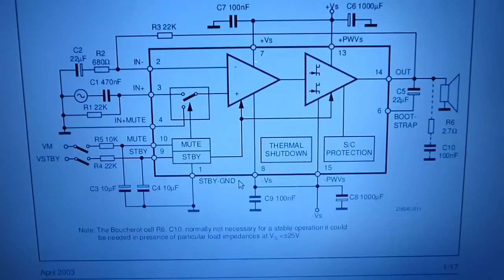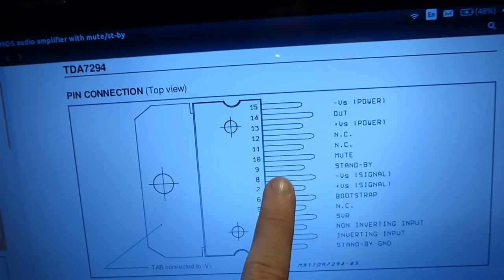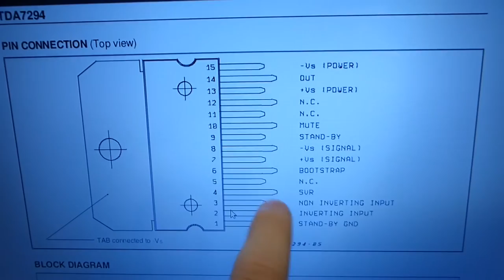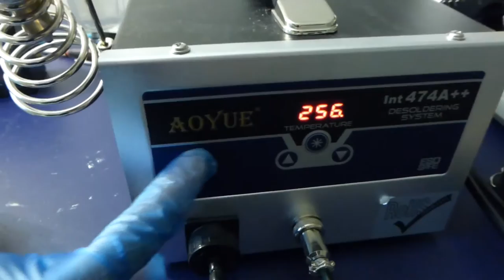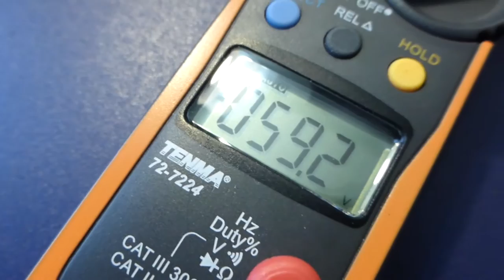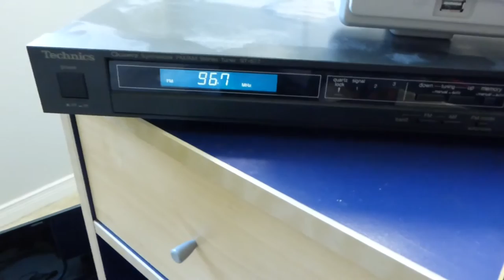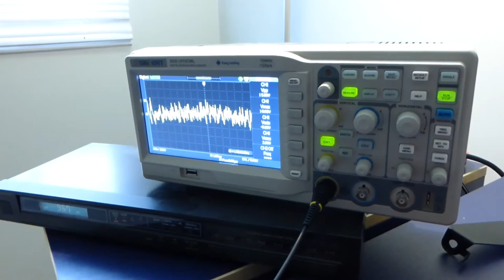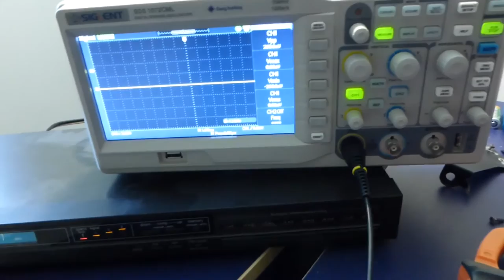Repair of a 2004 Volvo Car Amplifier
This one caught fire after being submerged in water while running. I managed to get 2 channels working. I changed the speaker wiring to series after the video to ensure nothing blows up when installed.